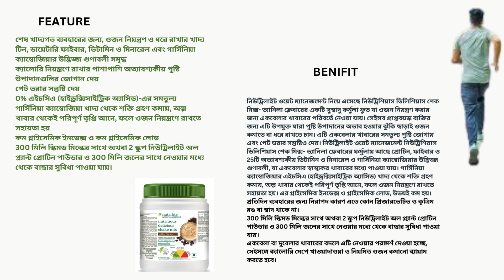NUTRILITE®Nutrilite Weight Management Nutritious Delicious Shake Mix Coffee Flavor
Anyone with an entrepreneurial-spirit and ambition can find success at Amway. A positive attitude and a passion to achieve; is what can immensely drive Amway Direct Selling Partners towards success. Across the world, Amway Direct Selling Partners are connecting with communities of customers Online & in person, around their shared passions of beauty, fashion, adventure, cooking, wellness and more. Amway is investing in digital and social tools that help entrepreneurs amplify their business, and innovative health and wellness products & solutions that are valued by customers.